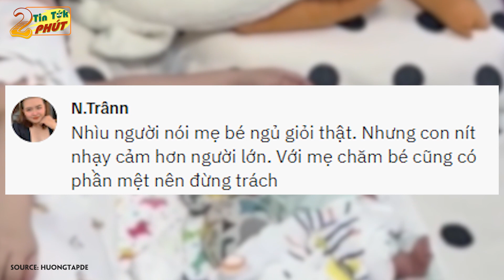Thấy mẹ mệt, anh trai nén SỢ HÃI dỗ dành em - Xem clip mà XÚC ĐỘNG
◕◕◕ Welcome to TIN TỨK 2 PHÚT ◕◕◕
✦ Tin Tứk 2 Phút - Kênh Tin Tức mới nhất hay nhất hiện nay, xây dựng theo tiêu chí mang lại những thông tin mới nhất, chính xác và hài hước nhất, giúp khán giả không chỉ cập nhật được nhiều thông tin trong cuộc sống hơn mà còn có thể xả stress cực mạnh.

✦ Đăng ký theo dõi Tin Tứk 2 Phút khán giả sẽ được thưởng thức video hay nhất thuộc nhiều thể loại: Tin Tức Mới Lạ, Sắc Màu Cuộc Sống, Tâm Linh Kỳ Bí, Tình Huống Hài Hước.